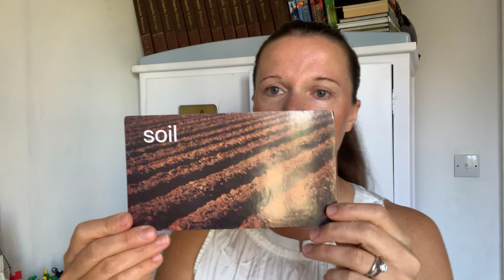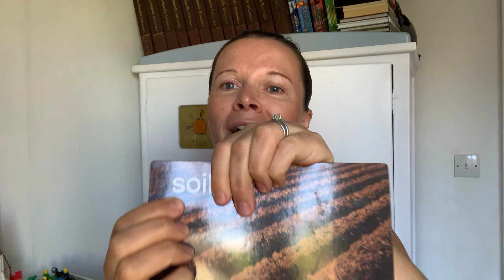Дислексия и как мы с ней боремся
В этом видео я бы хотела рассказать об одной специфической проблеме в обучении-ДИСЛЕКСИИ.Я - мама 3-х замечательных мальчишек. В нашей Интер/Многосемье есть и особенный ребёнок. Мой младший сын страдает эпилепсией ( Синдром Веста), ЗПРР, РАС ( аутизм).
На нашем канале вы найдёте много интересных и полезных историй
Следите за нашей историей также в Инстаграме: